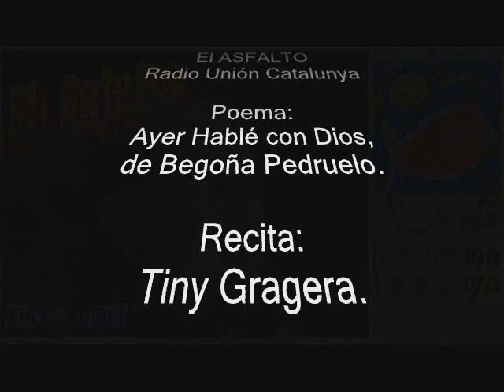EL ASFALTO Poema Ayer Hablé con Dios.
Montaje audio visual sobre el poema de Begoña Pedruelo "Ayer Hablé con Dios", recitado por Tiny Gragera, en su programa El Asfalto de Radio Unión Catalunya.